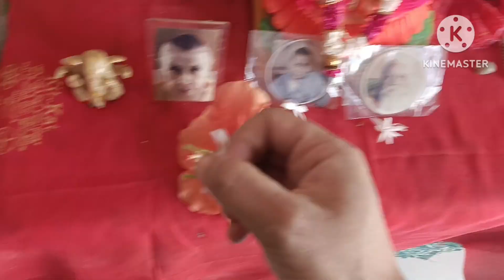সংসারটা আমার কাছে খুব প্রিয় // হাজারটা কাজের মাঝে একটু খানি খুশি // snacks এ মা বানালো সুজির ধোকলা